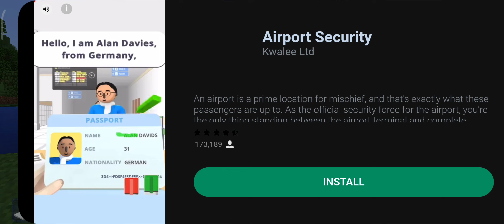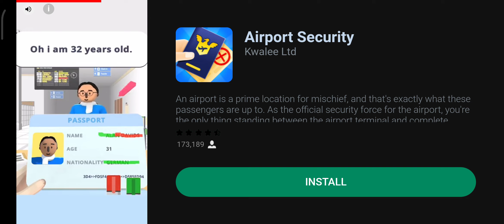Minecraft Solo Gameplay Survival | Minecraft Building minecraft kantrends minecraftbuild ⛏⛏🧱